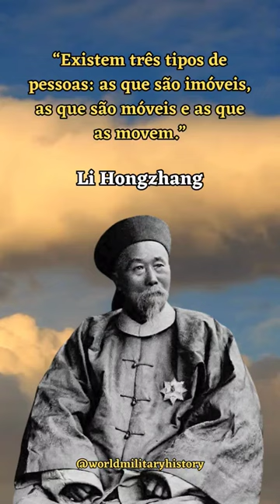Liderança: Li Hongzhang